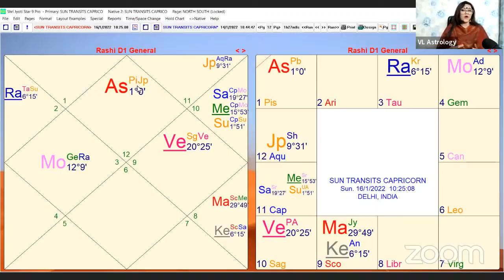Sun Transits Capricorn - The Father Meets The Son in His House : Makara Sakranthi Jan-Feb 12 Signs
🕉 Ascendant or Moon Sign Vise Predictions (Whichever Resonates well with you, so hear both and then decide for yourself) Vedic Astrology/ Sidereal Zodiac and not the Sun Sign Astrology
🌞 GO BACK AND CHECK WHAT HAPPENED IN THE YEARS 1991/92/93, THIS IS REINFORCEMENT TIME, TIME TO FINISH THE UNFINISHED AS THIS DÉJÀVU FOR ALL
🌞Sun transits Capricorn and will be conjunct Saturn and a Retrograde Mercury 14 January-13 February 2022
🌞Mercury & Saturn get combust, the Authoritative figures must be cautious while signing the documents and in whatever they communicate
🌞This is the right time to initiate something new and achieve the goals that have been long pending only if you are focused and disciplined
➡️TIME STAMPS
🌞 00:00 Intro With the difference between The Sidereal & Tropical
🌞 01:00 Sun enters Son’s house
🌞 02:30 Mercury Retrogrades & Sun Saturn conjunction
🌞 03:55 Distance between Sun Saturn and impact
🌞 05:00 Saturn Asta-Combustion 🌞 05:50 Aries
🌞 09:09 Taurus
🌞 12:12 Gemini
🌞 14:53 Cancer
🌞 16:55 Leo
🌞 19:39 Virgo
🌞 22:55 Libra
🌞 26:27 Scorpio
🌞 28:39 Sagittarius
🌞 30:02 Capricorn
🌞 32:29 Aquarius
🌞 34:56 Pisces

OR visit